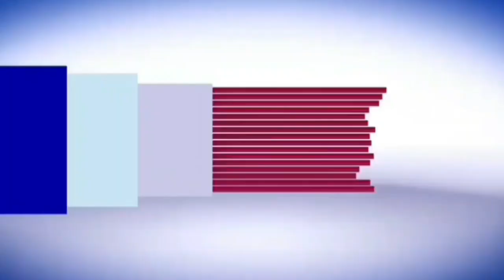मेरठ पहुची कोविड की तीसरी लहर? मेरठ में चार आशा कार्यकर्ताओं मैं डेल्टा प्लस वायरस मिलने की आशंका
क्या मेरठ पहुची कोविड की तीसरी लहर? जानिये: मेरठ में चार आशा कार्यकर्ताओं मैं डेल्टा प्लस वायरस मिलने की आशंका 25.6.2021:खबर देखिए अधिकारिक पुष्टि के साथ मेरठ मित्र channel n tv live न्यूज़रूम से नवेद खान की रिपोर्ट